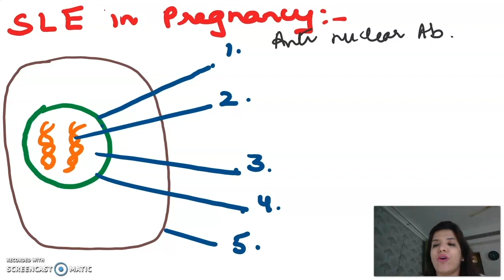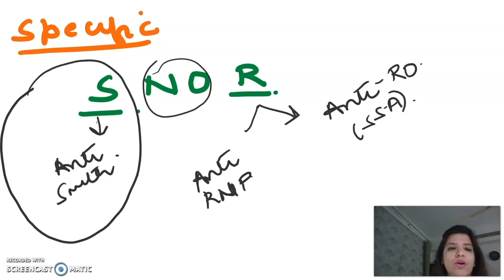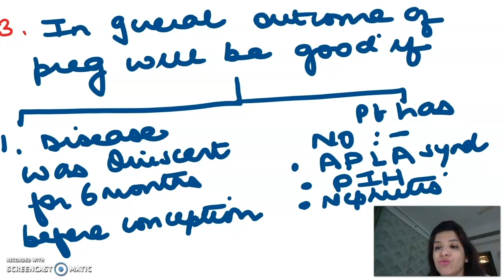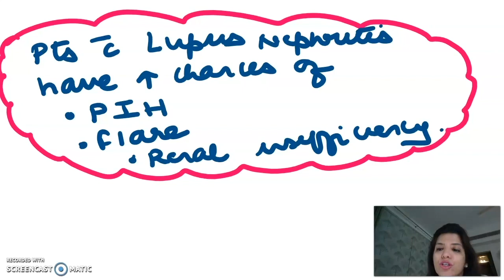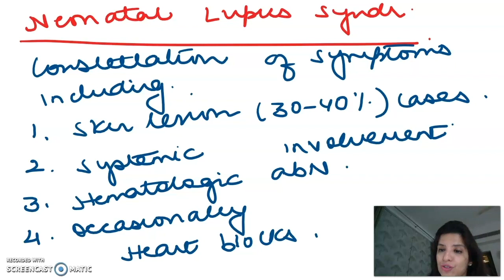SLE in pregnancy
Discussion of SLE in pregnancy for PG entrance / NEET/ AIIMS exams by DR Sakshi Arora Hans .